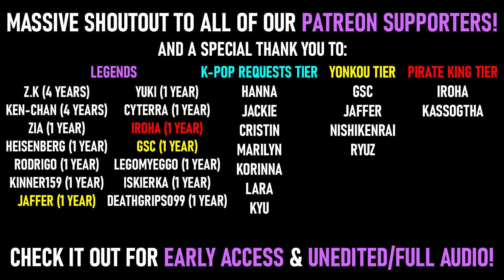STRAY KIDS - SCARS THE FIRST TAKE REACTION | SKZ FANBOYS REACT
💎 New to our channel? Welcome! :D You can marathon ALL of our 200+ SKZ reactions right here!

AHHHH STRAY KIDS WITH ANOTHER FIRST TAKE AND IT'S SO SOON?! OUR HEARTS CAN'T TAKE IT!!! Our boys really are making history! AND THEY'RE DROPPING MORE THINGS AROUND THE CORNER TOO?! LETS SUPPORT THEM TOGETHER STAYS!

🏅 As always, you can get ALL of our K-Pop content (including Exclusive Reactions we can't upload on YouTube such as KINGDOM) on Early/Exclusive Access for just $5!

Click the link to find out how you can experience all of the unedited and bonus content we have to offer! :D